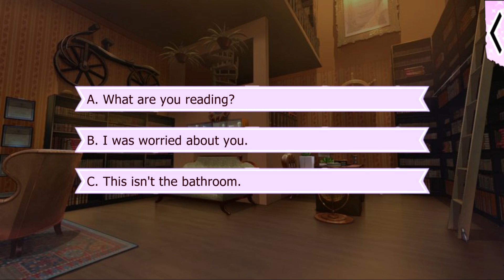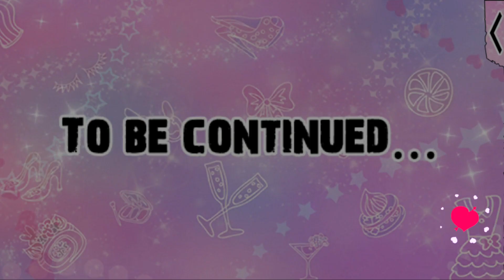Lovestruck: Gangsters in Love - Yoshimitsu Valentine S3E5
Yoshimitsu Season 3:

With you at his side, Yoshimitsu's work is smooth sailing. But a new business partner isn't the only unexpected surprise affecting you. Could it be that you're...?!